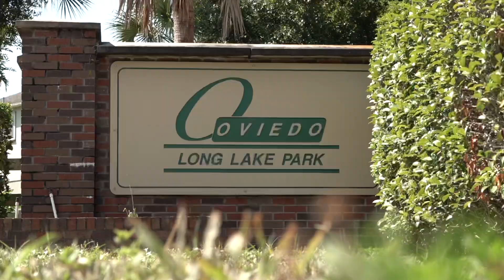Gridiron Elite 7v7: A Family Affair | The Story of the Siciliano Football Coaches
Our Ben Spicer brings you the story of the Siciliano family in central Florida where father Vinnie coaches alongside his two sons Michael and Anthony